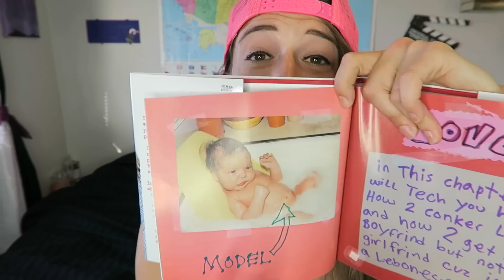I Did Nude Modeling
Go buy Colleen's book! Also, leave questions below for next week's Rachel's Room